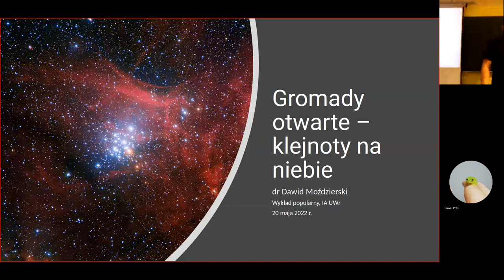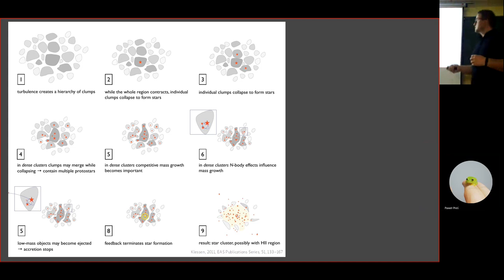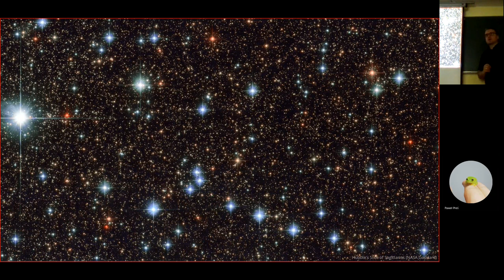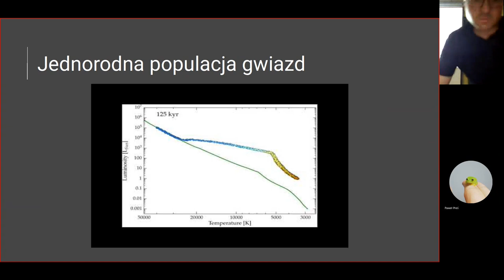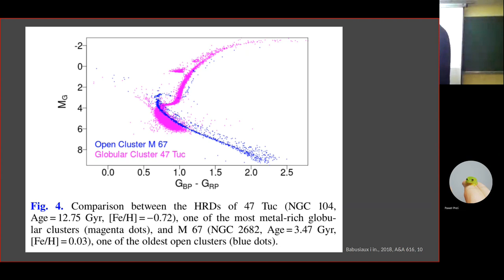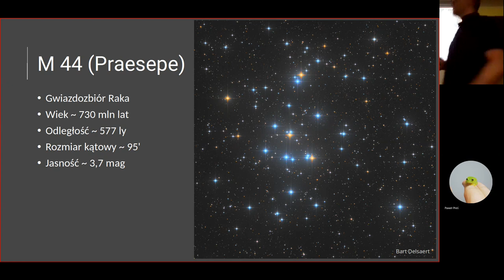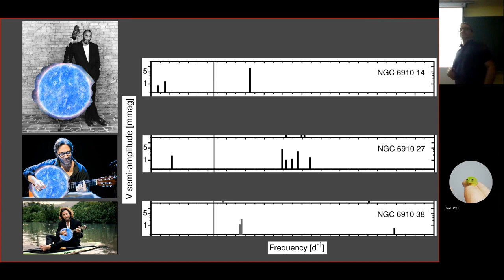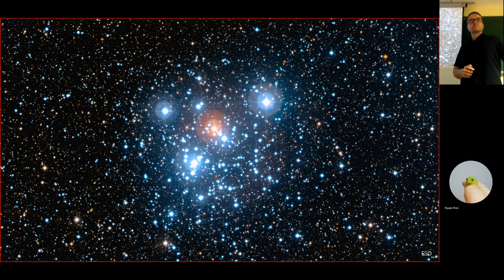Wykłady IA UWr Gromady otwarte - klejnoty na niebie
Gromady otwarte to jedne z najcenniejszych obiektów z punktu widzenia astrofizyki gwiazdowej. Są też "zwyczajnie" piękne. Podczas wykładu opowiemy o jednych z najciekawszych gromad otwartych, zarówno dla zawodowych astronomów, jak i dla każdego, kto po prostu chciałby się dowiedzieć jak i gdzie można zobaczyć lśniące niczym klejnoty grupki gwiazd. W temat wprowadza nas dr Dawid Moździerski.